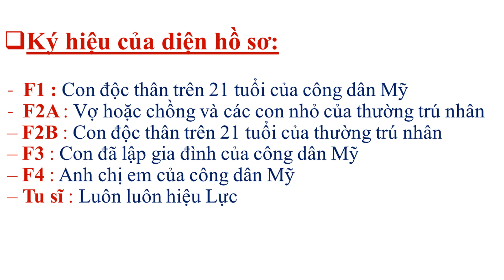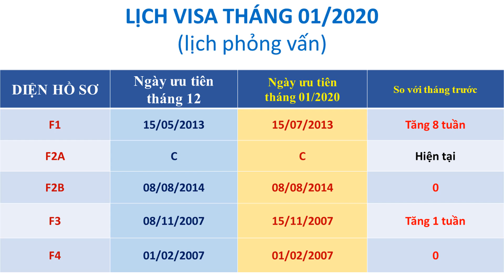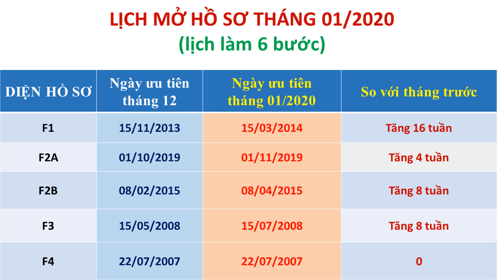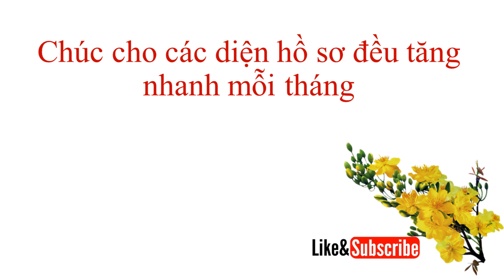Lịch Visa và Lịch Mở Hồ Sơ (Chiếu Khán) Tháng 01/2020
Tháng này lịch có trễ làm mọi người chờ tới 02:00 sáng :). Tháng này lịch là của F1 cả 2 lịch F1 đều tăng nhiều nhất. Chúc mừng diện F1
Tài khoản: TRAN THI NGOC DIEP
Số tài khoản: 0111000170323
Ngân hàng: Bank for Foreign Trade of Vietnam (VietcomBank)